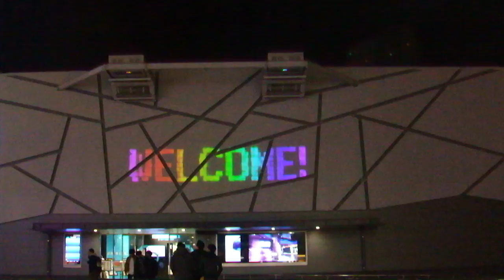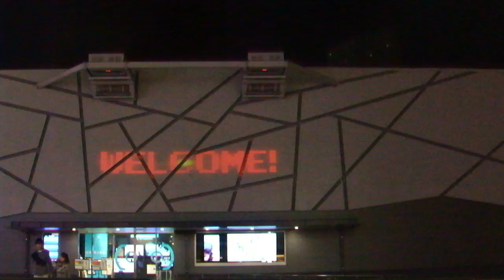DSCF9203プロジェクションマッピング20180211 VR ZONE新宿 外壁